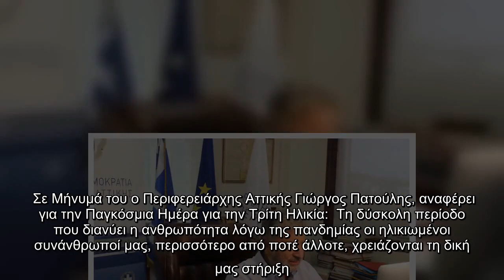Μήνυμα Πατούλη για την Παγκόσμια Ημέρα Τρίτης Ηλικίας